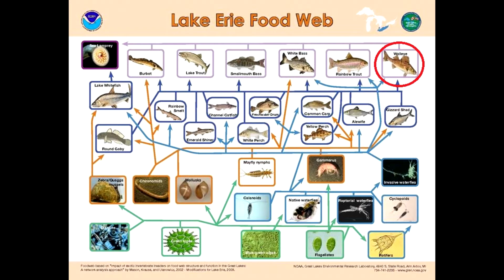For A Green Future "Record Walleye!" 032121 Episode 115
ODNR biologist Eric Weimer is Joe DeMare's guest as they discuss Walleye in Lake Erie. Rebecca Wood lists the Top 5 Women Environmentalists. SB 52 presents fresh threats to wind and solar in Ohio. Dramatic news about HB6 and more!!